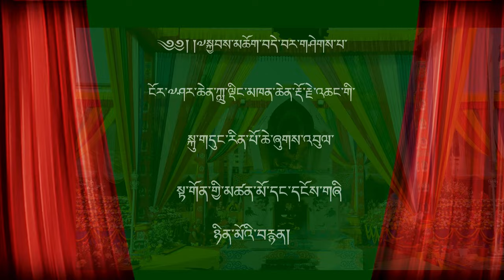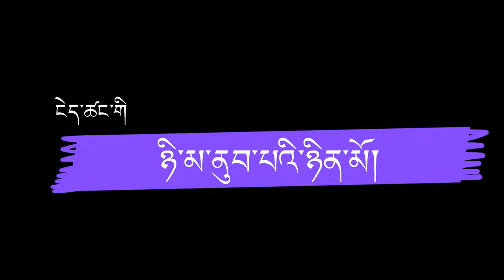The Cremation of HE Ludhing Khenchen Dorjee Chyang's physical Body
Yesterday 16th Feb 2023, with the cremation of HE Luding Khenchen Rinpoche physical body at Ngor Monastery.  Recalling to Your Eminence Luding Khenchen Rinpoche la, please continue to watch over us and shower your blessings of primordial lights to all Dharma practitioners, sentient beings and devotees unwaveringly, and that peace in happiness prevail in every corner of the world harmoniously.